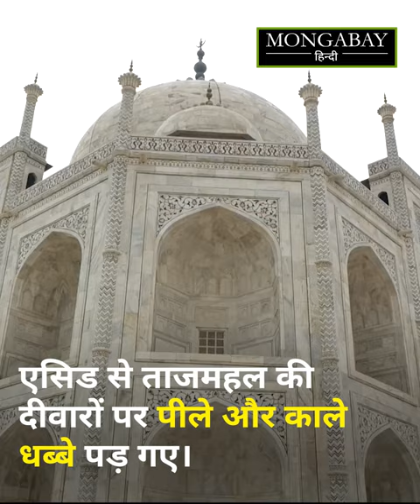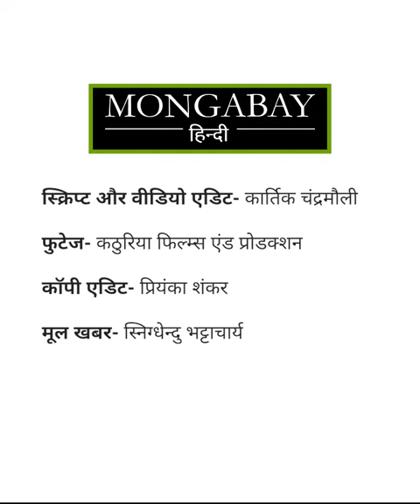ताजमहल की खूबसूरती में चार चांद लगाने वाली यमुना अब इसके बदरंग होने की जिम्मेदार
जब मुगल शासक शाहजहां ने ताजमहल बनवाया तो उनकी प्लानिंग में किनारे बहती यमुना भी शामिल थी। अब इसी यमुना का प्रदूषण, ताजमहल की मुश्किलें बढ़ा रहा है।